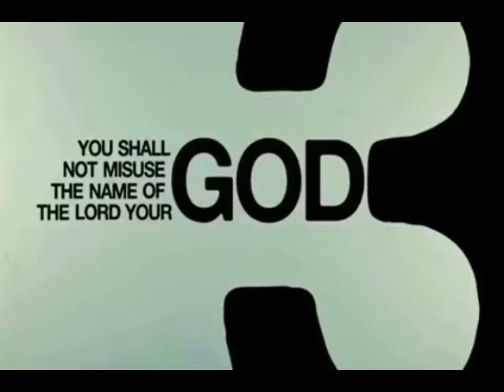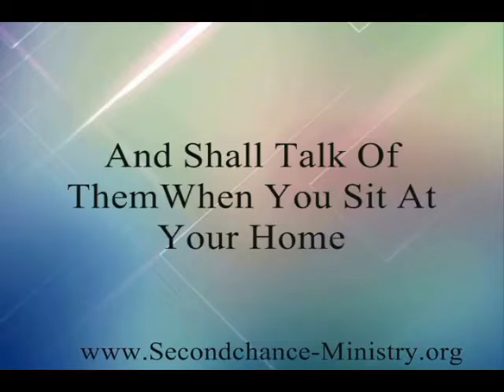THE TEN COMANDMENTS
They Should Be One Of The First Things Tought To All Children. Amen.